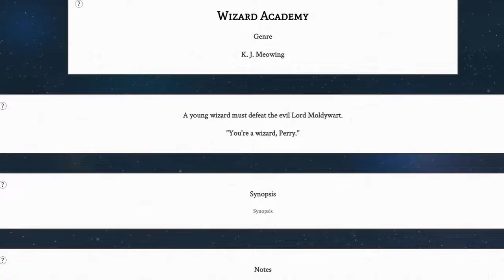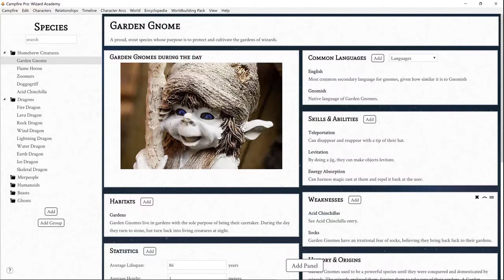Reading Throne of Glass gave me Depression (part 1)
Celaena makes me sad.